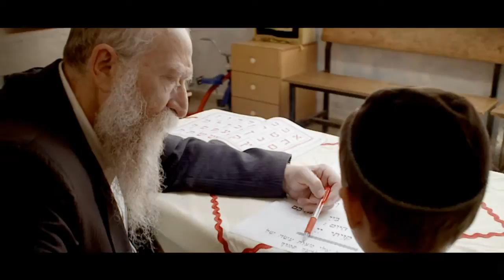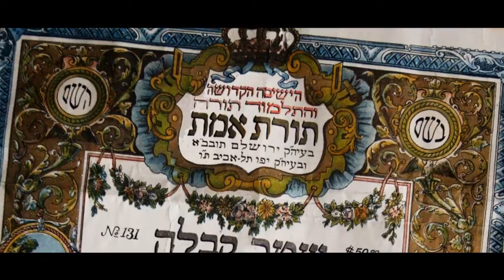100 Ans de la Yéchiva Torat Emet